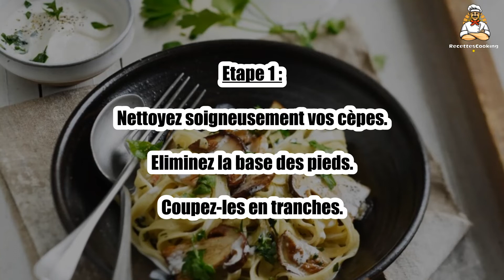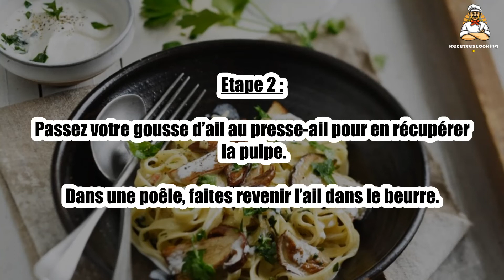Recette : Tagliatelles aux cèpes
Bonjour à tous, aujourd’hui recettescooking.com vous présente la recette suivante : Tagliatelles aux cèpes

TEMPS TOTAL : 17 min
Préparation : 10 min
Cuisson : 7 min

Ingrédients :

250 g Tagliatelles fraîches
200 g Cèpes
1 gousse Ail
15 g Beurre
10 cl Crème liquide
1 Branche de persil plat
Sel
Poivre

Etape 1 : Nettoyez soigneusement vos cèpes. Eliminez la base des pieds.

Coupez-les en tranches.

Etape 2 : Passez votre gousse d’ail au presse-ail pour en récupérer la pulpe.

Dans une poêle, faites revenir l’ail dans le beurre.

Etape 3 : Lorsque le beurre mousse et crépite, ajoutez vos cèpes et faites-les cuire sur feu vif 5 minutes. Salez et poivrez.

Plongez vos tagliatelles dans une casserole remplie d’eau bouillante salée et faites-les cuire 2 minutes. Egouttez-les.

Etape 4 : Effeuillez et hachez grossièrement le persil.

Répartissez vos tagliatelles dans 2 assiettes creuses.

Etape 5 : Agrémentez-les de cèpes poêlés et de persil haché.

Arrosez d’un filet de crème liquide. Poivrez.

00:00 Recette : Tagliatelles aux cèpes
00:20 Informations sur le temps de cuisson
00:32 Ingrédients
00:46 Etape 1 : Tagliatelles aux cèpes
01:00 Etape 2 : Tagliatelles aux cèpes
01:16 Etape 3 : Tagliatelles aux cèpes
01:29 Etape 4 : Tagliatelles aux cèpes
01:43 Etape 5 : Tagliatelles aux cèpes